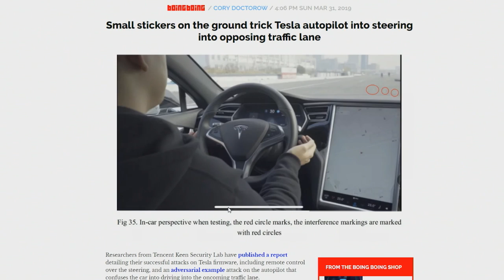Teslas Hacked by Stickers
Researchers demonstrate how to force self-driving Teslas into oncoming traffic with fake lane stickers.